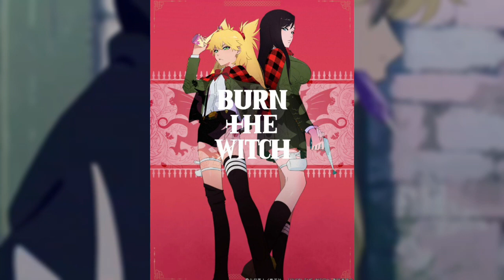🔥El ANIME "Burn The Witch" PODRÍA REGRESAR!!🔥 | 🚀Noticias Anime | Disekai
↘️↘️↘️🌟Léeme🌟↙↙↙

🔹️Hola a todos y bienvenidos a un nuevo video, acá se presenta Disekai y hoy vamos a hablar del posible regreso del Anime Burn The Witch.

Y si ya estas suscrito y querés apoyarme más, te invito a que me dejes un comentario diciéndome que te pareció el video y que otro contenido te gustaría ver en el canal.